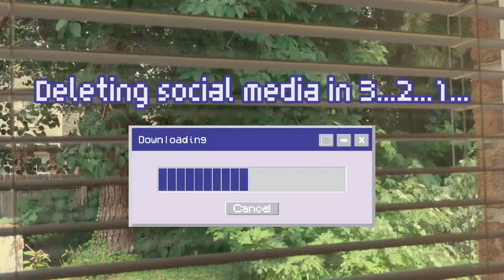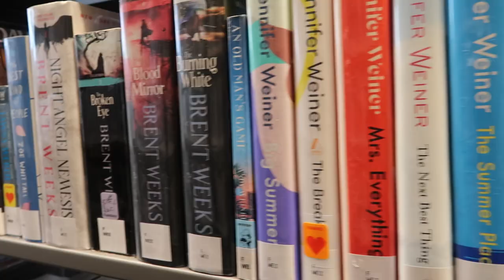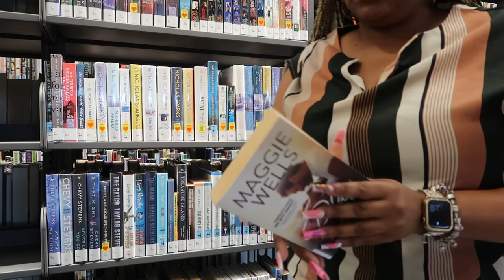HOW TO END YOUR ADDICTION TO SOCIAL MEDIA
Hey, family! Welcome back to the channel! In today's video, I'll be sharing my journey of being off social media for 5 months and the valuable lessons I've learned during that time.

Sweet Herb'n Escape Soap and Body Care